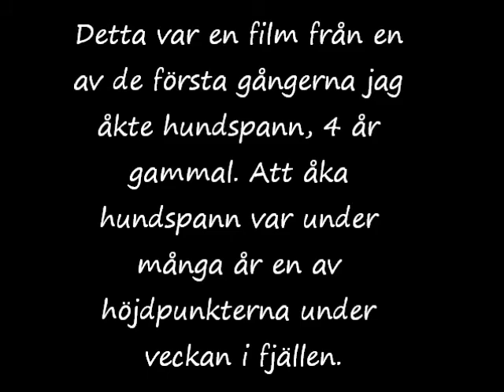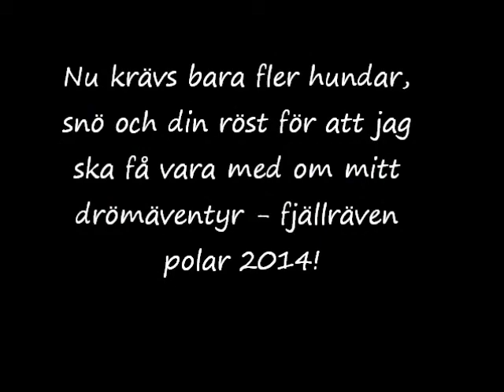Ansökan till Fjällräven Polar 2014!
Jag heter Frida och är en friluftsintresserad tjej på 19 år. Något jag älskar är att vara ute i naturen och alla de aktiviteter den erbjuder, helst tillsammans med min hund Mio. Med bara några hundra meter till skogen njuter jag av de olika årstiderna i ur och skur. Jag har alltid varit äventyrlig och vill testa allt nytt jag stöter på. Med vilja och en stor portion envishet går det mesta! Fjällräven Polar 2014 skulle vara en fantastisk utmaning!

Hjälp mig att få uppleva mitt drömäventyr - rösta på mig!